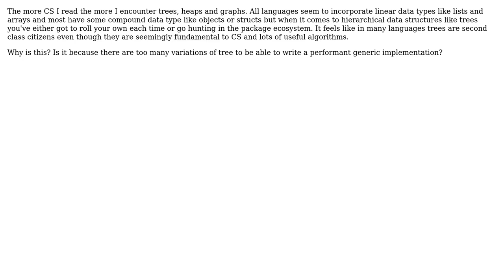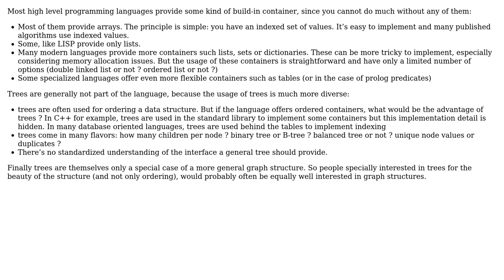Software Engineering: Why do so few languages provide tree or graph types in their core?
With thanks & praise to God, and with thanks to the many people who have made this project possible! | Content (except music & images) licensed under CC BY-SA | Music | Images & others | With thanks to user Roger Heathcote user Christophe and the Stack Exchange Network Trademarks are property of their respective owners. You are responsible for your own actions.